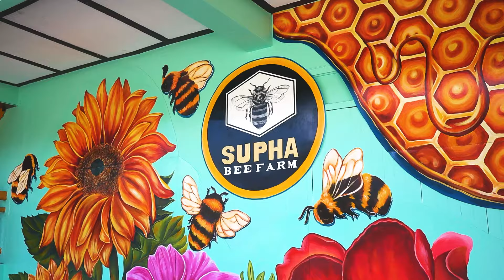น้ำผึ้งแท้ 100% จากสุภาฟาร์มผึ้ง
น้ำผึ้งแท้จากธรมมชาติทุกหยด ส่งตรงถึงมือคุณด้วยมาตรฐานการผลิต ที่ได้รับการรับรองจากหลายสถาบัน จึงมั่นใจได้ในคุณภาพของเรา